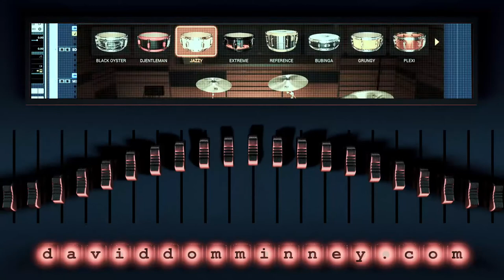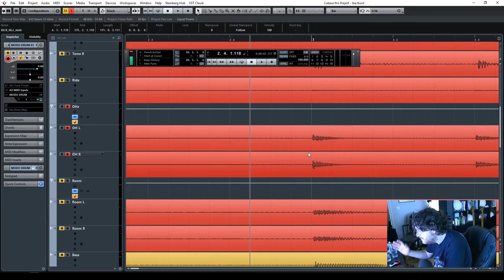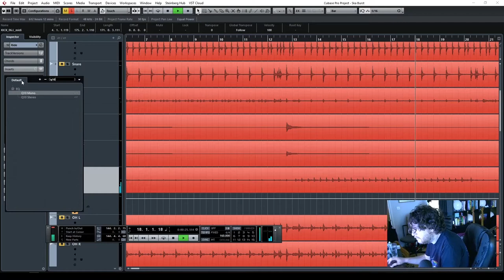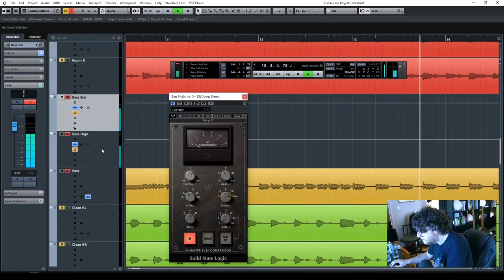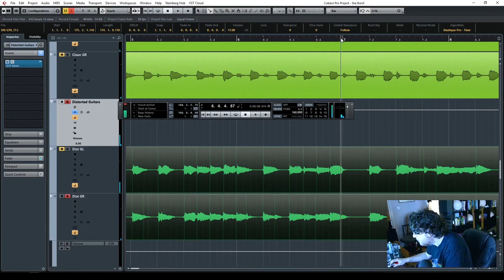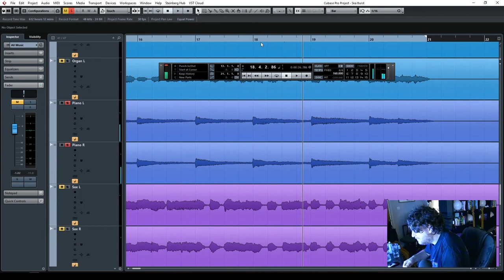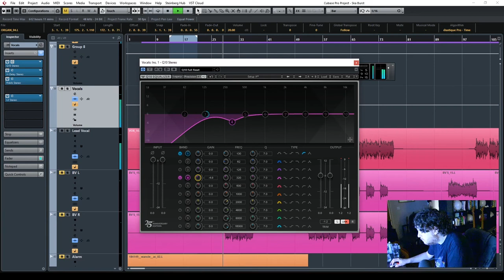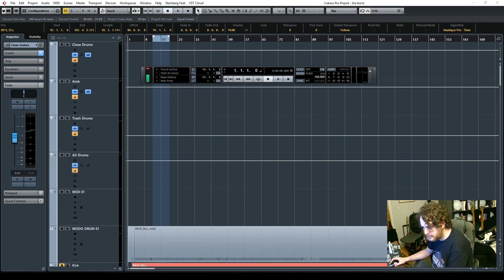Full Mixing Session - SkaBurst PayDay Mixing Session 1/2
This is the full first stream I did mixing SkaBurst's song PayDay from start to finish.

I'm using Cubase, Waves Audio plugins, IK Multimedia plugins and some other choices. Any of the techniques shown here can easily be done in Logic X, Pro Tools or Reaper so you don't have to have Cubase or have the same plugins to get something out of it!

If you appreciate my efforts online and you use Amazon, then please click or bookmark this link